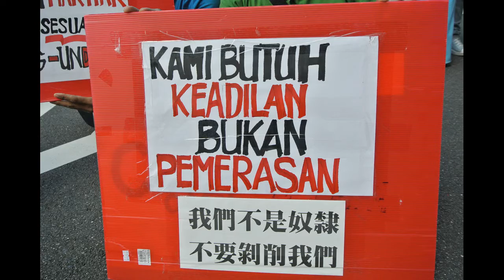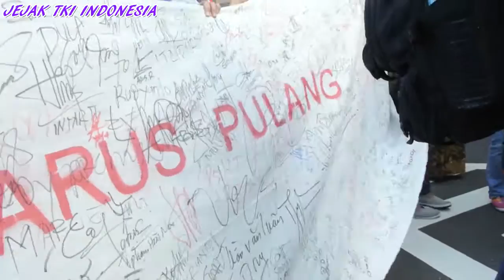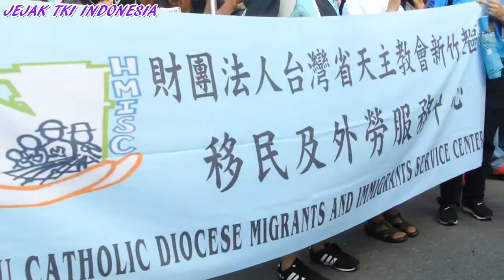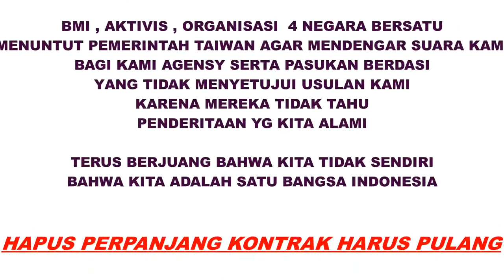Demo di taiwan 02 okt 2016 " Hapus perpanjang kontrak TIDAK harus pulang "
DEMO GABUNGAN 4 NEGARA dari BMI ,aktivis ,organisasi indonesia di taiwan beraksi turun ke jalan menuntut penghapusan 3tahun tidak harus pulang ke indonesia untuk mengurus perpanjangan kontrak.